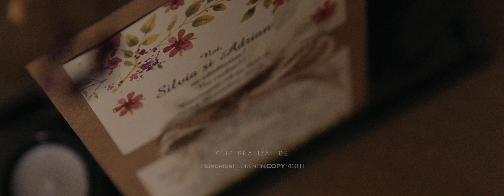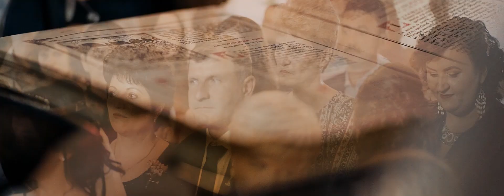Adi si Silvia, wedding moments